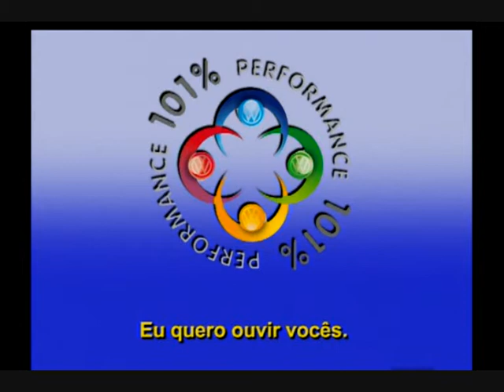VW 101 em 2006 com Apresentação de César Willian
Um dos momentos da rica trajetória que foi o período de 10 anos em que prestei serviço como apresentador na Volkswagen Serviços Financeiros. Uma equipe profissional, amiga, motivada, dedicada, séria e que me muito me valorizou. Sou muito grato por esta experiência.